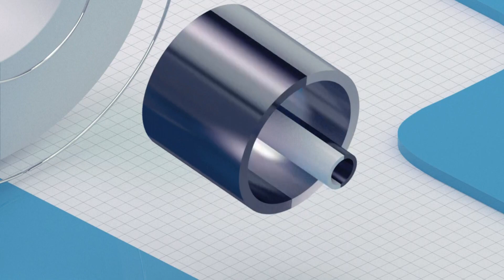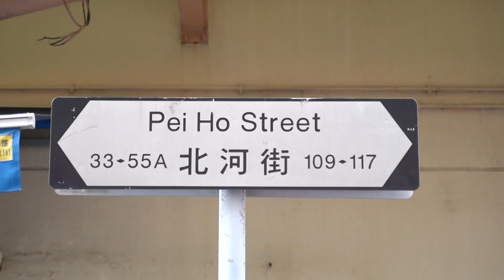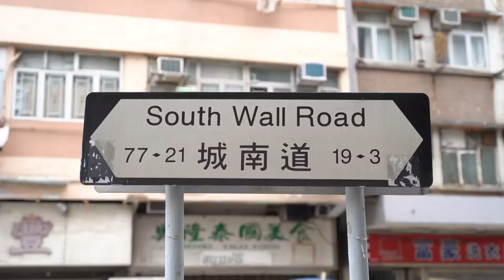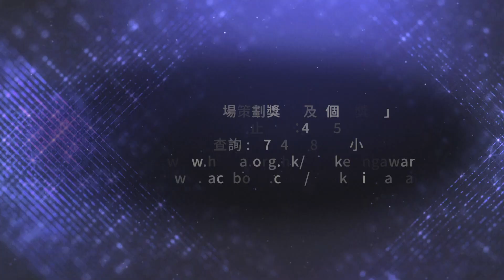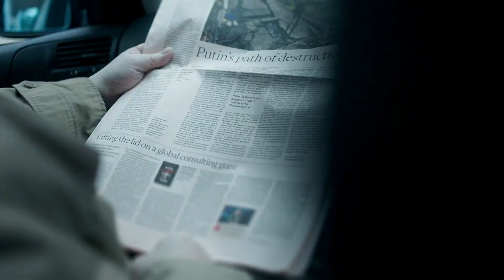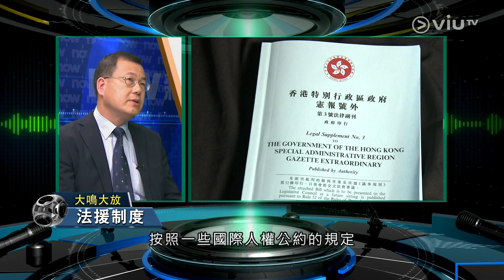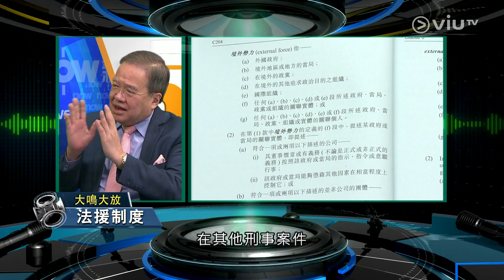【大嗚大放 📢🎉】《法援制度》〖嘉賓：莊因東（法律援助署署長）。主持：〖胡定旭〗2024年4月13日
【樓盤傳真 🏡💰 Property OutLook】《地政署批第一季預售/🏡珀麗灣蝕讓放盤/驗樓：/舊樓管理問題。新解决方案》〖鍾卓恆/劉映/陳靖祈/余琬瑜/羅曉嬉〗2024年4月13日

〖TVB 主播 黎在山 🌹｜關可為 💗〗《👗呈現 Alpha 爽朗的一面💘》【天氣報告 🌞🌪⛈ The Weather Report】2024年4月13日

〖TVB主播｜黎在山〗《👗 Charming  Alpha 💖》【明珠台 天氣報告 🌞 The Weather Report】2024年4月13日

〖🎼 明珠台主播 🌹 林婷婷 💘 Jacky Lin〗《Lost》《Jacky 加油🙏🏻💘》【天氣報告 🌞🌪⛈ The Weather Report】2024年4月11日

《🇦🇺🔪💥⚰️澳洲悉尼市郊一所商場發生持刁🔪💥襲擊案最少6人死亡7人受傷。傷者包括一名九個🈷️大女嬰，其母親死亡⚰️》【晚間直播室CableNiteNews 】〖有線主播 徐俊逸〗2024年4月13日

【杏林在線 💊➕ Medicine Online】《⚕️癌症免疫療法/自閉症心智解讀》〖何子澄〗 2024年4月12日

〖TVB 主播｜王倩荷〗《👗粉紅色白色膊頭連身裙配金色扣急幼腰襯托倩荷纖廋窕窈身型加甜美的笑容，真不想🈴上眼看，繼續看👀💘》【天氣報告 🌞🌪⛈The Weather Report】2024年4月12日

〖TVB 主播｜王倩荷〗《👗粉紅色單襟連身裙襯托倩荷甜美的笑容，相得益彰💘》【天氣報告 🌞🌪⛈ The Weather Report】2024年4月11日

〖明珠台主播｜林婷婷 JackyLin〗《White Suit Matches Brand New Jacky💘》【明珠台 天氣報告 🌞🌪⛈ The Weather Report】2024年4月11日

〖TVB 主播 周🉑茵✍🏻🌹｜記者 鄧潔瑩🌹〗《✍🏻纖纖玉手💗/七成似步姐啊🌹/得閒返母校睇下先👀》【無線新聞台 🌞 早晨新聞】2024年4月11日

〖🎼 TVB 主播｜王倩荷〗《✨迷人👀眼神 王倩荷🌹✨加油🙏🏻》【天氣報告 🌞🌪⛈ The Weather Report】2024年3月24日